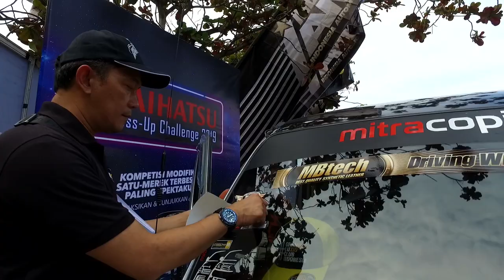MBtech Awards 2019 Bali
Dengan berakhirnya kontes modifikasi IAM MBtech Bali di Mal Bali Galeria, Kuta pada tanggal 22 – 23 Juni 2019 kemarin, Mister MB telah menemukan para juara di kelas khusus modifikasi interior, MBtech Awards.